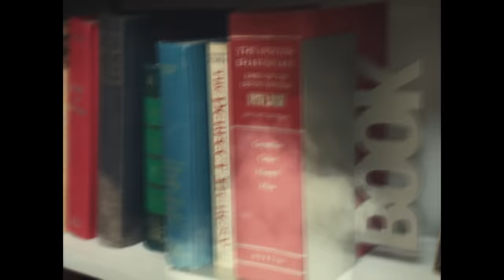Joey Dosik - Don't Want It To Be Over (feat. Coco O.)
Joey Dosik's "Don't Want It To Be Over (ft. Coco O.)" from Inside Voice. Out Aug 24 on Secretly Canadian.

Composers: Joey Dosik, Dominic Salole

Starring: JJ Rabone and Hunter Krikac

Production Company: Bear Punch
Director: Tim Hendrix
Choreographer: Jo Roy
Producer: Mark Golembeski
1st AD: Sam Shapson
Cinematographer: Luc Delamare
1st AC: Dawson Taylor
Gaffer: Huan Manton
Prod Design: Emily Keifer
Art Assistant: Carol Nguyen
HMU: Jen Grable
Wardrobe: Lena Lollis
Set PA: Dylan Pritchett

Cameo DP: Tamara Santos
Cameo Gaffer: Diego Gilly

Editors: Jo Roy, Tim Hendrix
Title Design: Emily Keifer & Matt Morgan
Sound Design: Bobb Barito
VFX Supervisor + Flame Artist: Tim Hendrix
Colorist: Bryan Smaller @ CO3
Special Thanks: Jackie Muñoz, Marselle Washington, Charles Ancelle, Jess Dunlap, Stephanie Madera